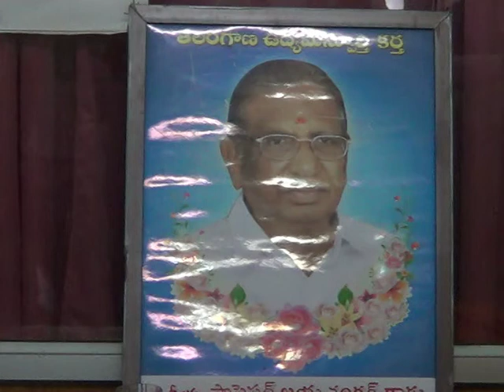శ్రీ ఛానల్ న్యూస్ || Sri Channel News || Today News